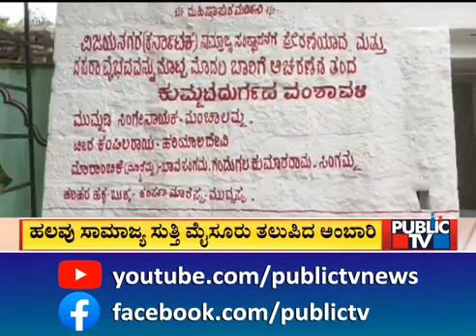October 6, 2022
Video from Sharanabasappa Kolkar